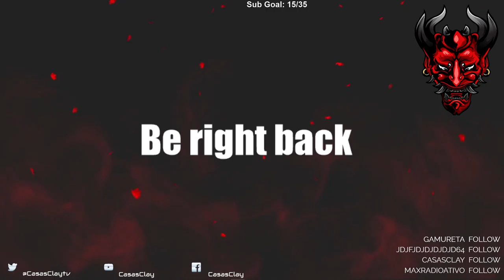Wasteland 3 - Let's Play - Part 32